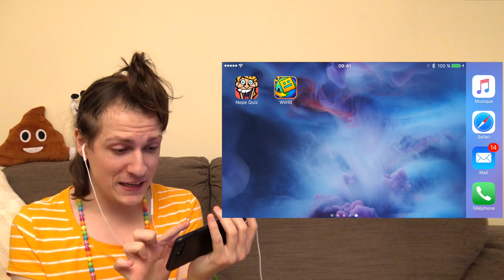LE JEU GEOMETRY DASH ME REND DINGUE ! - GEOMETRY DASH WORLD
LE JEU GEOMETRY DASH ME REND DINGUE ! GEOMETRY DASH WORLD ! Une nouvelle partie gaming avec cette fois un jeu portable de plate-forme, de musique, de réflexe et de rage ! Je m’éclate avec ce jeu simple mais addictif qui met les nerfs à rude épreuve ! Je meurs plein de fois mais je m’amuse et je dépasse mes limites ! Likez pour que je continue cette série !

Dites-moi dans les commentaires si vous voulez que je continue le jeu Geometry Dash, Geometry Dash World, et quels autres jeux je pourrai faire !

LIKEZ UN MAX !